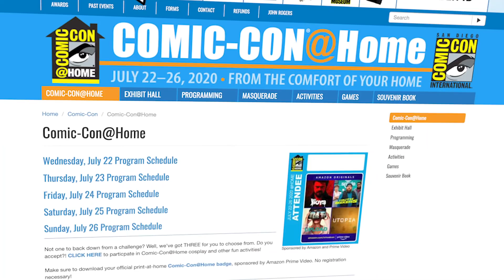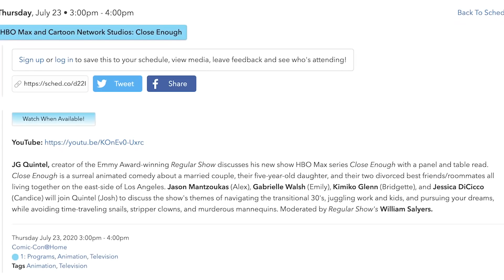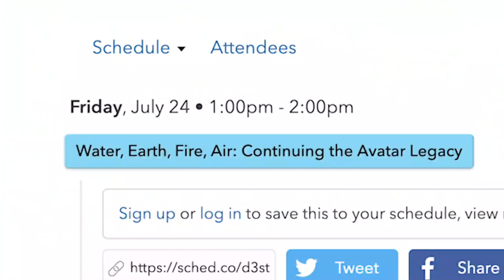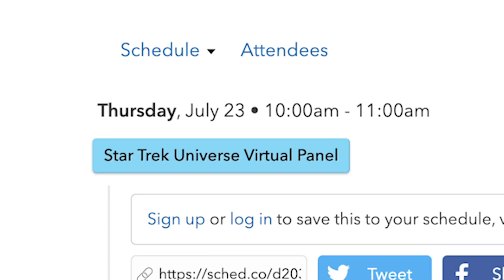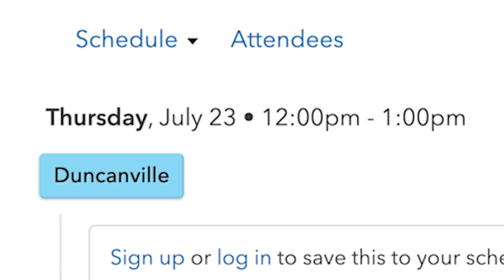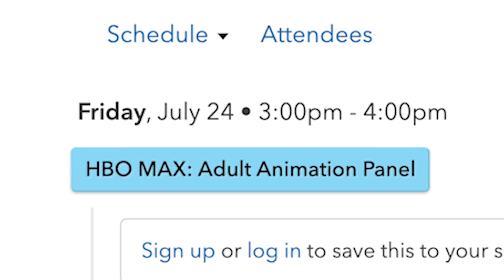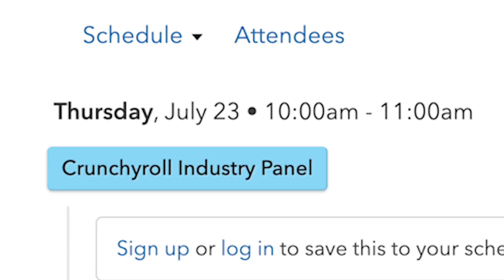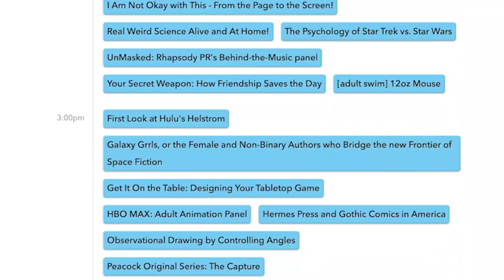BIG Cartoon News! Rick & Morty, Infinity Train, Phineas and Ferb & More! (Comic Con 2020 Explained)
Comic Con at Home is 2020's replacement for the usual San Diego Comic Con, and alongside Adult Swim Con, we're getting a TON of animation news over the next few days! Here are ALL the panels cartoon fans should look out for, including: Rick and Morty, Infinity Train, Phineas and Ferb: Candace Against the Universe, Avatar: the Last Airbender, Close Enough, Solar Opposites, Adventure Time: Distant Lands, Primal and more!

Social Media!

CREDITS